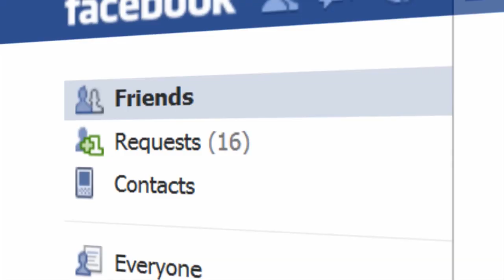"Captivated" Official Trailer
Join author and speaker Phillip Telfer on a quest to find help for a media captivated culture in this engaging and eye-opening documentary. Discover why many people are starting to ask questions about electronic media and their growing concerns about the implications. Hear media experts, church leaders, and former captives who have been set free.

Most importantly you'll discover how God's word addresses the unique challenges we face today and learn how you can escape the snares and truly live life to the fullest as you fix your eyes on Jesus.